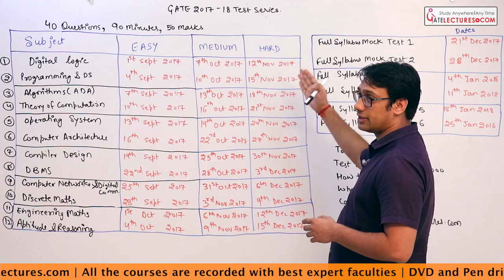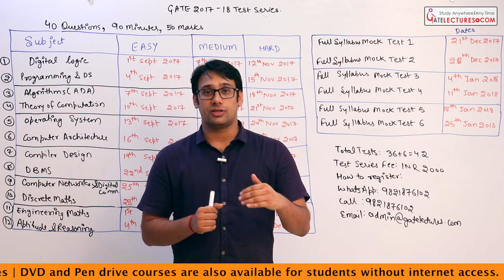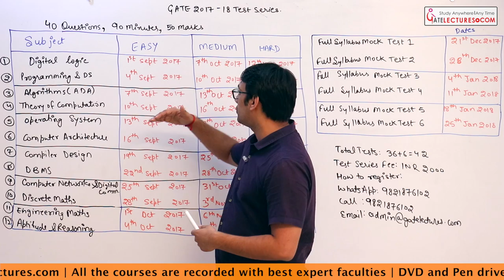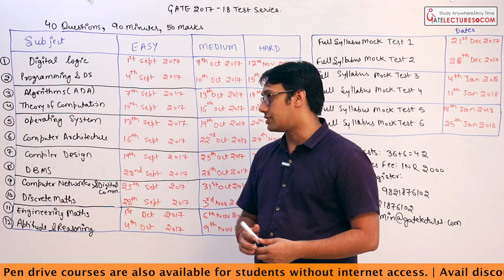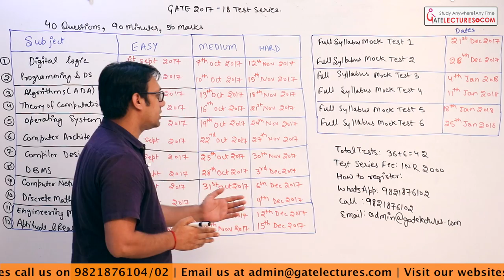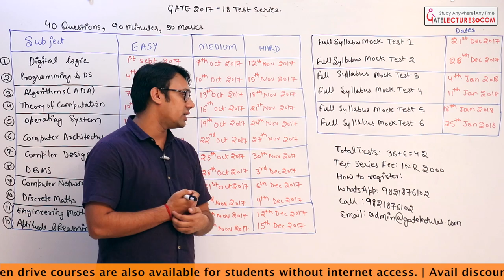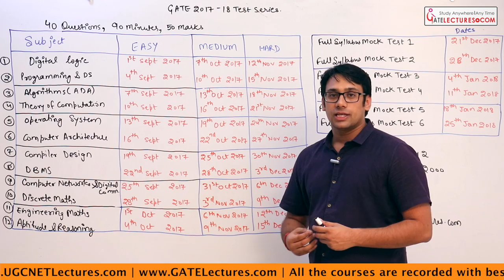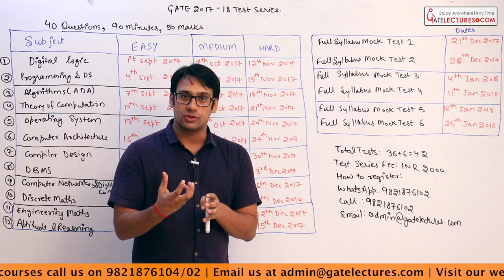GATE 2018 Test Series for Computer Science/IT